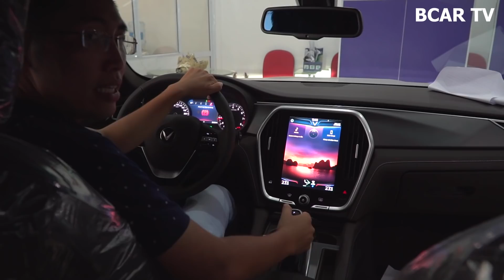✅ Số tự động trên Vinfast Lux SA 2.0 và A2.0 hiện đại ra sao? Một số lưu ý khi sử dụng.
Trân trọng!